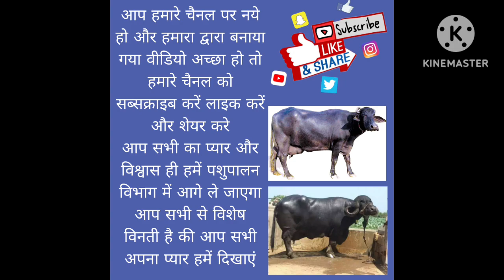Dundhadka pashu Mandi / धुंधडका पशु मंडी मन्दसौर / 06-08-2023 part 1